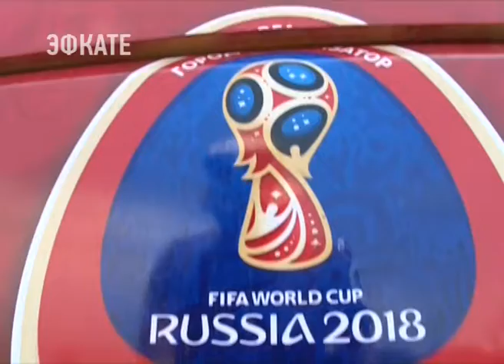Во время ЧМ по футболу в Сочи вдвое увеличили количество автобусов на «спортивных» маршрутах. Эфкате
Интервал движения автобусов, обслуживающих спортивные маршруты, не превышает трёх минут. В дни Мундиаля большое внимание уделяется и безопасности пассажиров. Ежедневно водители проходят специнструктаж, а машины технический осмотр. Одновременно транспортники ведут мониторинг пассажиропотока и ситуации на дорогах. Если на остановках начинают скапливаться люди, увеличивается и количество подвижного состава на линии.